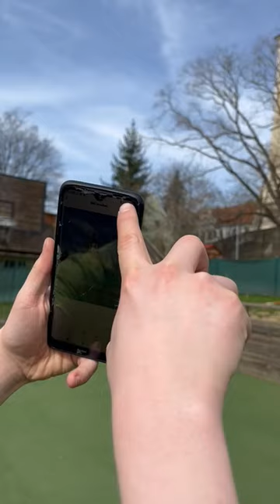Pocket Printer Thermal Printer / I need one of those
We are finally back in stock!!!

Welcome to the future of printing, where simplicity meets innovation. Our goal is to revolutionize your printing experience, making it easier than ever. Join us on this exciting journey and discover the effortless printing solutions we offer. Welcome to printing, redefined!